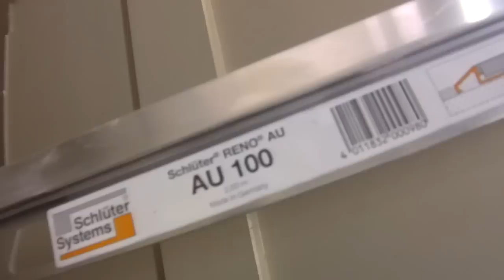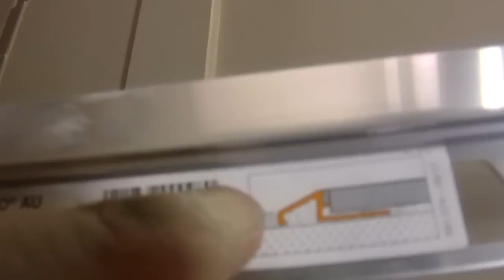POSER DU CARRELAGE AU SOL..GROSSE FRAYEUR👻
Je pose du carrelage dans un lieu habité...
⬇️Les avantages de KARO TUTO⬇️

1 G Avenue Edouard Millaud
69290 Craponne

🔧Mes outils🔧

🔥Mes carrelettes
🔥Mes niveaux laser:
🔥Mes supports de règle Rubi
🔥Mes meuleuses
🔥Ma mini meuleuse Bosch
🔥Mes disques:
🔥Mon Piqueur
🔥Mon trépan pour les prises éléctriques:
🔥Mon équerre
🔥Mon Malaxeur

🔧Mes matériaux et consommable🔧

🔥Mes primaire d’accrochage tous supports:
🔥Mes primaires d’étanchéité SPEC:
Rouleau débulleur
🔥Enlève voile de ciment
🔥 Mon nettoyeur de joint
🎥Mes caméras: